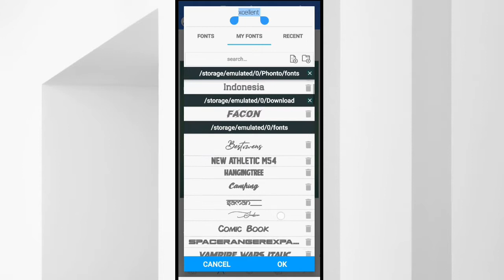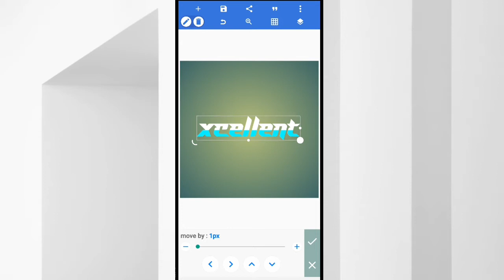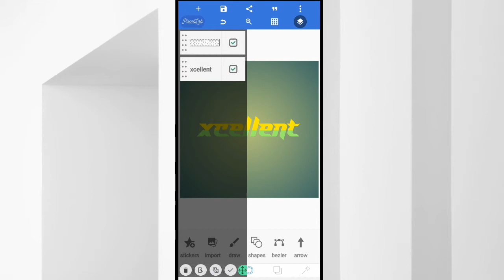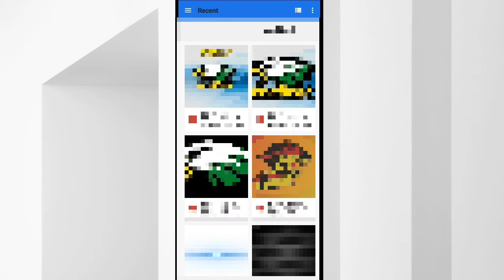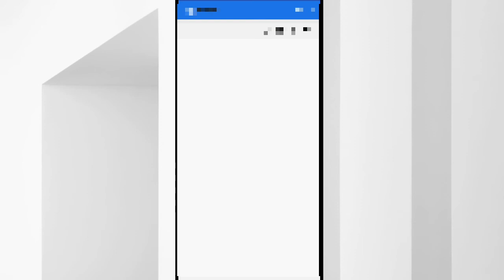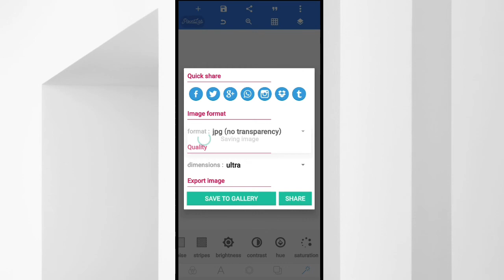Pixellab Logo Making Video || Mascot Logo Design || Gaming Channel Logo Design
Hi, Friends.

* Required App. PixelLab, Kinemaster.